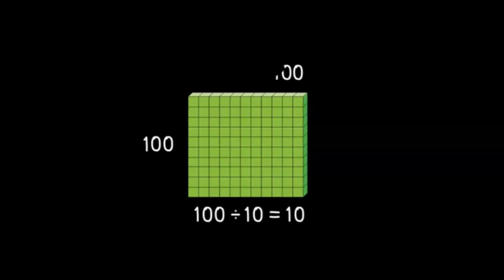4.NBT.1 PATRONES DE 10